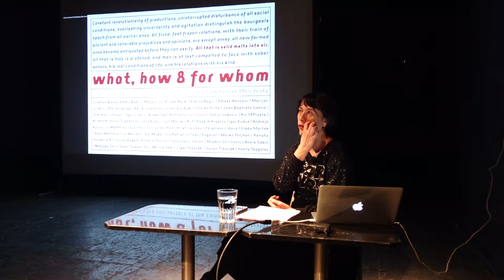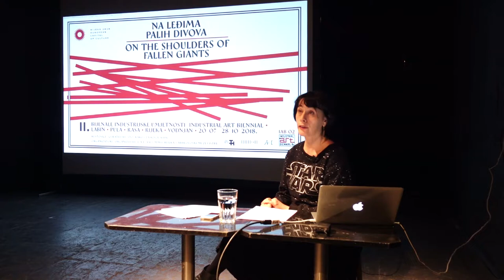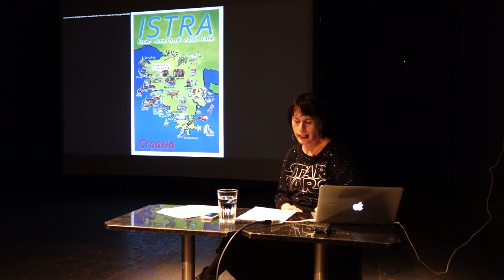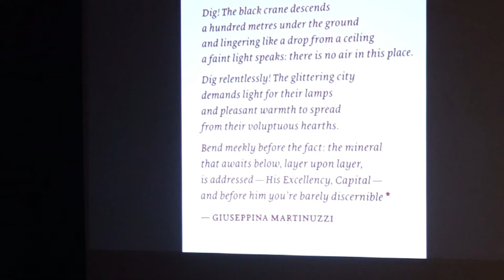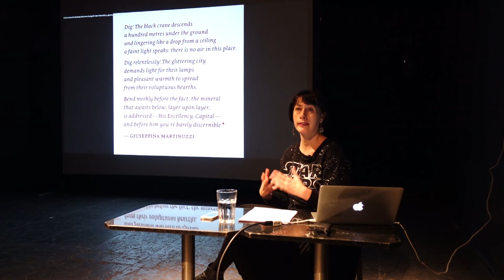Café Chalupecký: What, How & for Whom/WHW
Záznam přednášky Ivet Ćurlin, jedné z členek kurátorského kolektivu WHW. Akce proběhla 27. března 2019 v MeetFactory v Praze.

What, How & for Whom/WHW je kurátorský kolektiv, který od roku 1999 působí v Záhřebu a Berlíně. Tvoří ho kurátorky Ivet Ćurlin, Ana Dević, Nataša Ilić a Sabina Sabolović, a dále návrhář a publicista Dejan Kršić.

WHW uspořádali celou řadu produkčních, výstavních a publikačních projektů a vedou Galerii Novav Záhřebu. V roce 2018 založili nový mezinárodní studijní program pro začínající umělce WHW Akademija v Záhřebu. Program vychází z pojmu “uvědomělého občana” a chce vytvářet prostor pro sebeurčení účastníků. Od června 2019 WHW kolektivně povedou Kunsthalle Wien.

Video: Nikola Brabcová